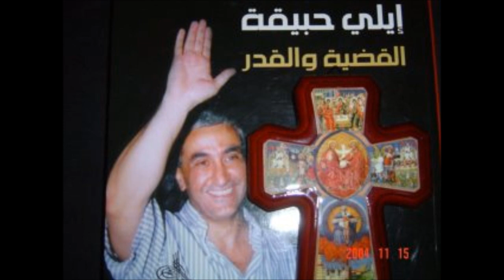Elie Hobeika (HK) Sawt Lebnen Interview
Dedicated to the 11th memory of our leader Elie Hobeika (HK) May his soul rest in peace!!